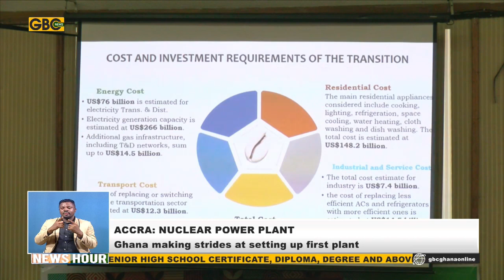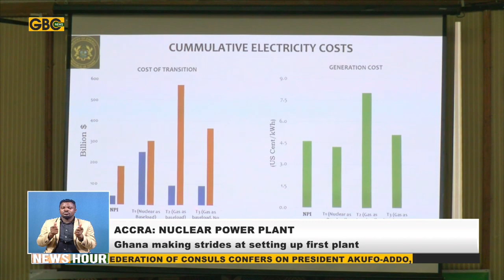GHANA MAKING PROGRESS TOWARDS THE ESTABLISHMENT OF THE FIRST NUCLEAR POWER PLANT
Ghana is making progress towards the establishment of the first Nuclear Power Plant. A preferred site for the project has now been selected and efforts are underway to secure a strategic vendor to partner Ghana to construct the plant.  Players in the energy space highlighted the importance of adding nuclear to the country’s energy generation mix at a nuclear power forum in Accra.